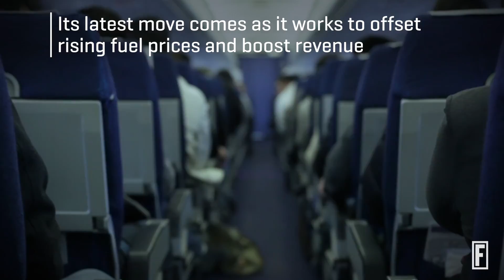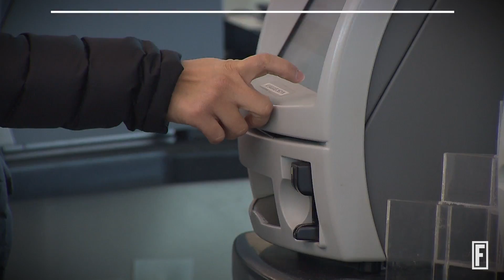JetBlue Raises Its Baggage Fees I Fortune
It now charges more than any other U.S. airline.